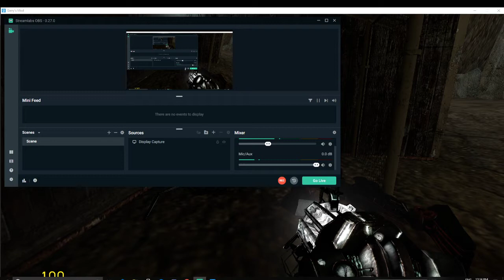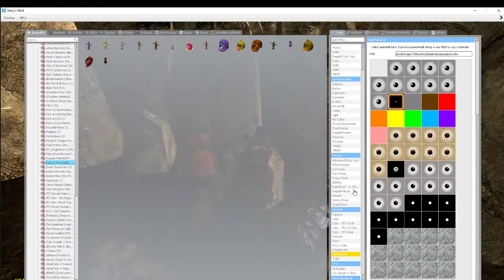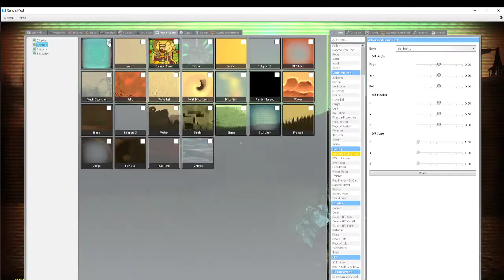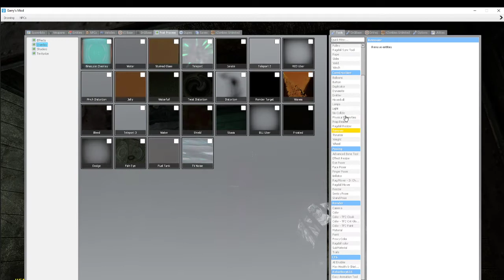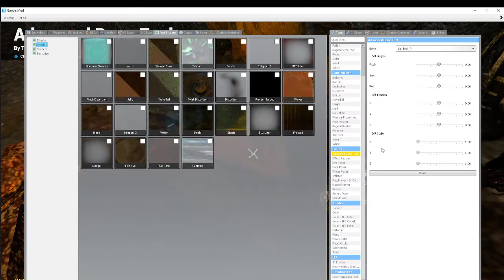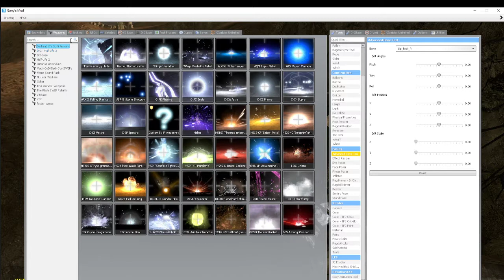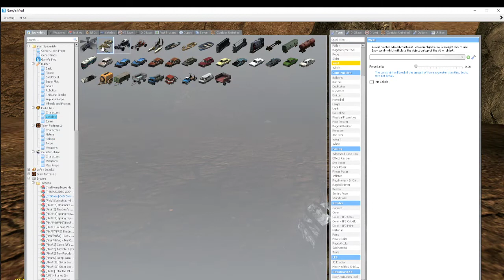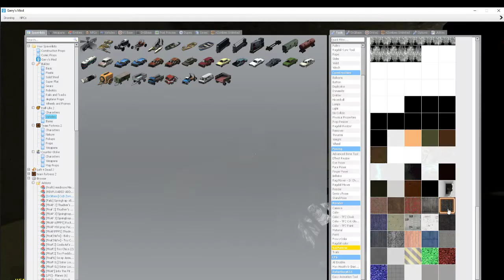Gmod Fnaf | Springtrap's Prisoners 3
On January 11th, 1988, Springtrap has just awaken from his Coma, and has found himself with some new Phantoms to help him keep hold of his new Prisoners aswell as track down the 2 Survivors from the Explosion, will they Manage to escape?